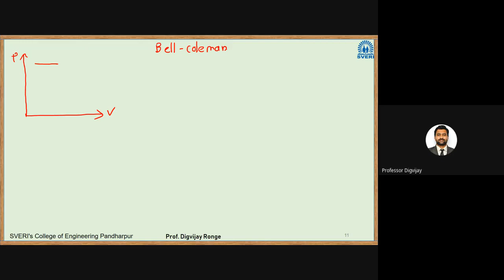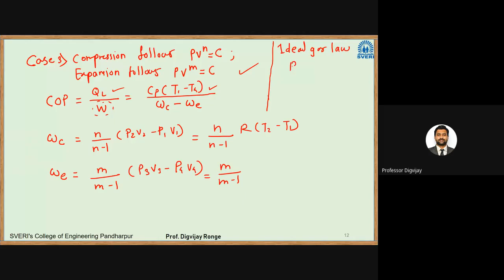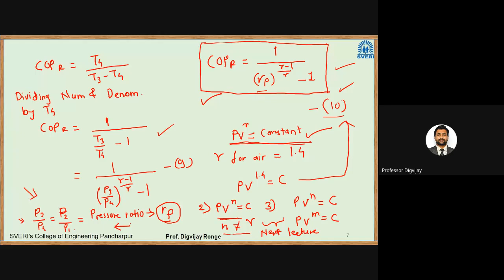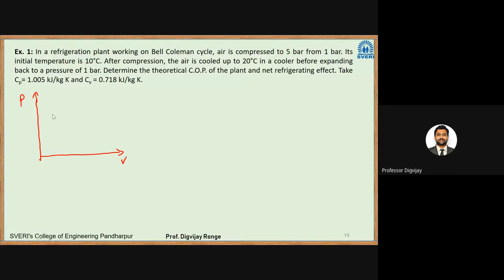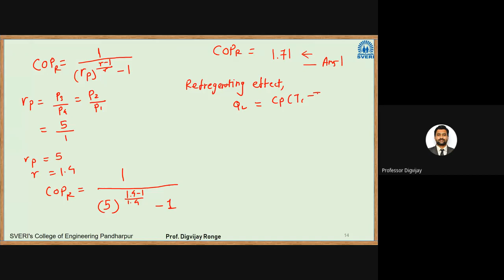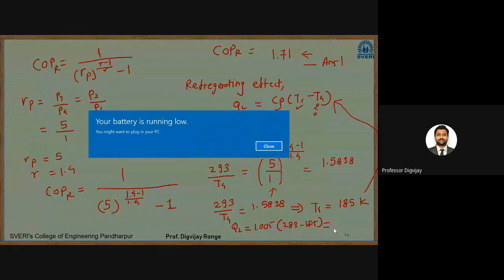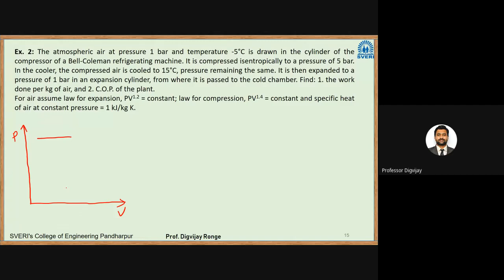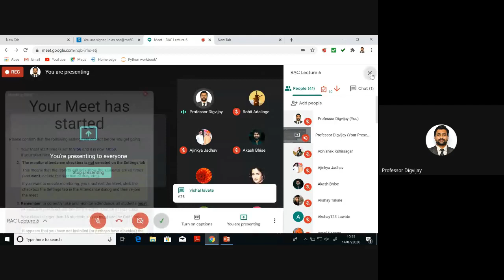RAC Lecture 6 Bell-Coleman cycle derivation 2